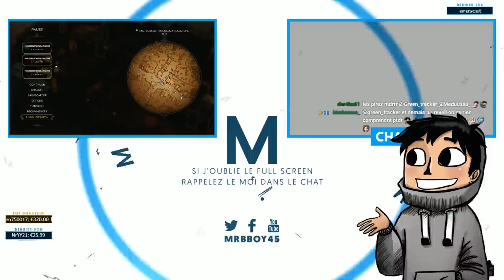Desperados III : Personne me test au Far West 🧑🏻‍🌾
Hésite pas à rejoindre le Discord officiel du jeu

Quelqu'un veux me tester dans le Far West ?

Mon matos

Partenaire !